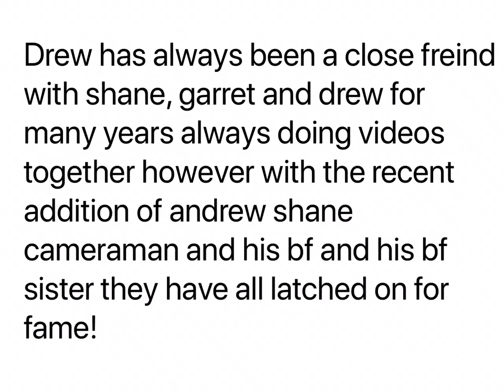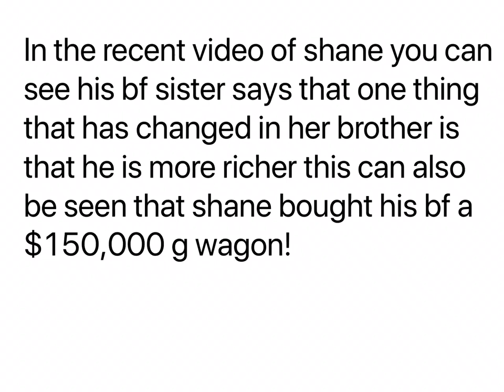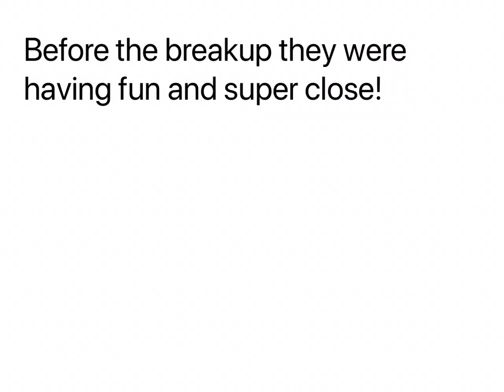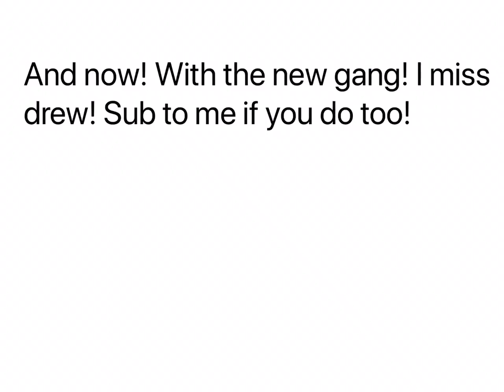The truth behind why Drew is not in Shane Dawson’s videos anymore! EXPOSED